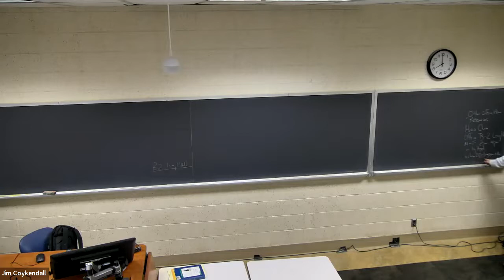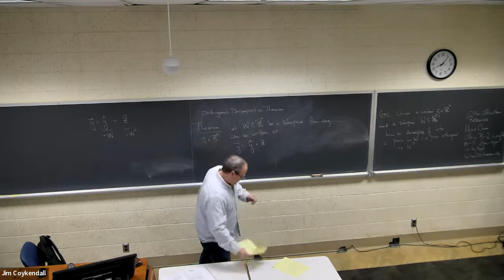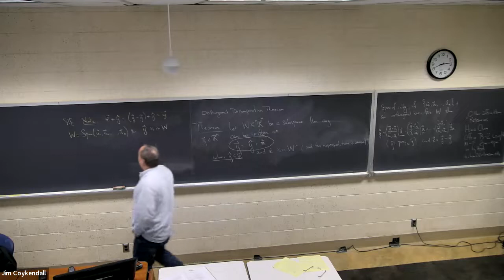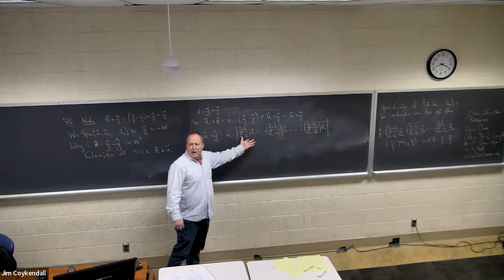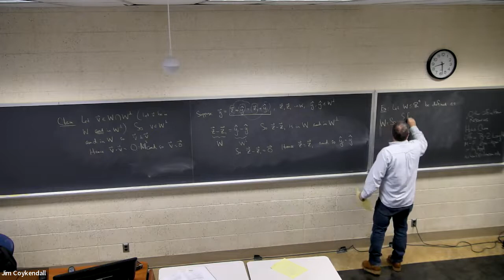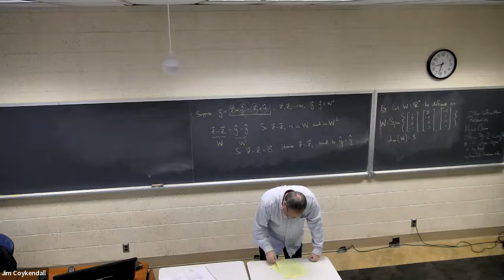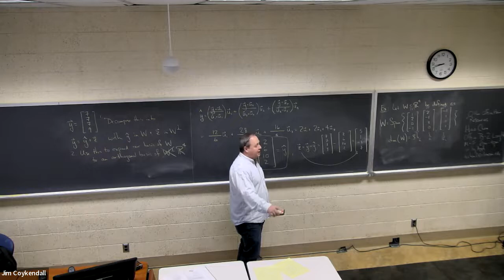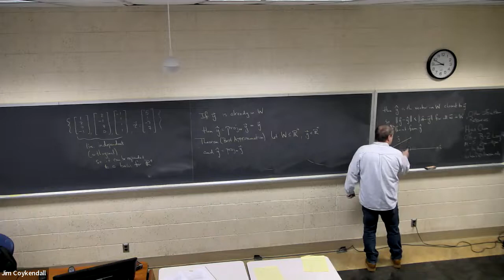Math 3110, 11/16/2022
Orthogonal projections.